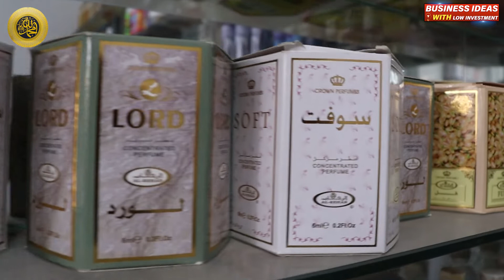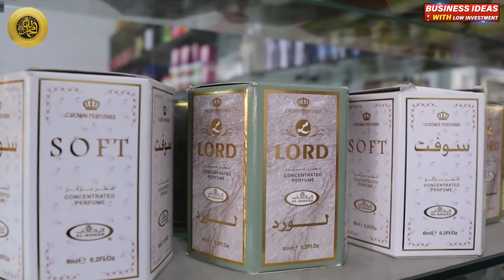Perfume body spray wholesale market | imported perfume Godaam